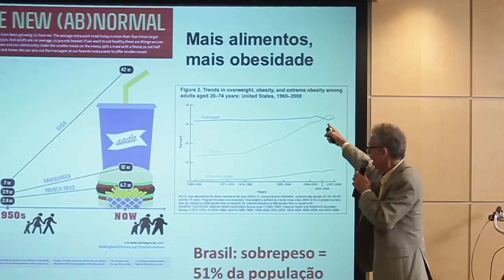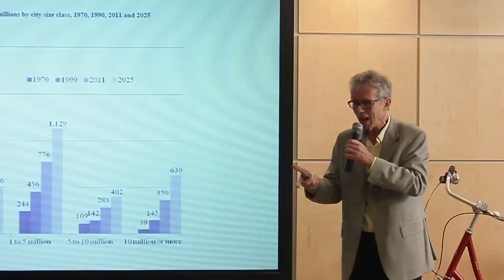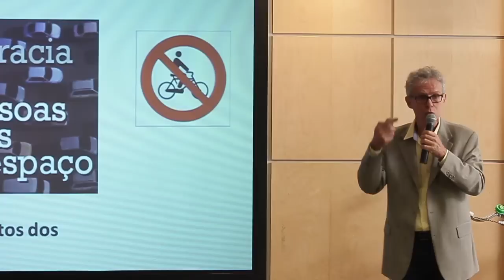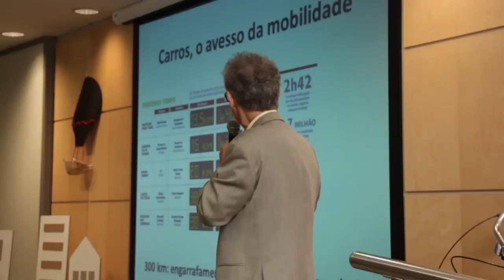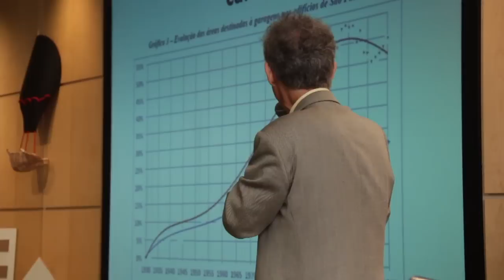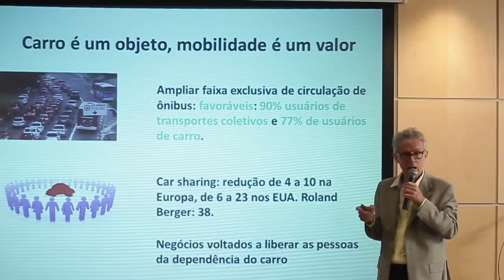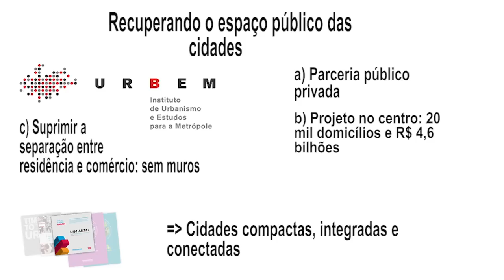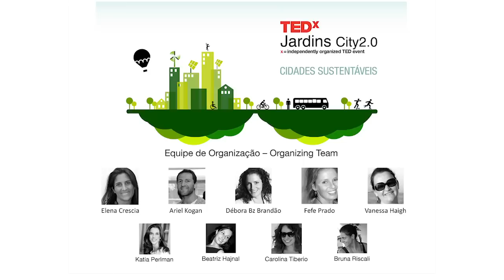Cidade e partilha: Ricardo Abramovay at TEDxJardins City2.0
Ricardo Abramovay
Professor titular do Departamento de Economia da FEA e do Instituto de Relações Internacionais da USP, pesquisador do CNPq e coordenador do Projeto Temático FAPESP sobre Impactos Socioeconômicos das Mudanças Climáticas no Brasil. Autor de "Muito Além da Economia Verde" (Ed. Planeta Sustentável, SP, 2012) A busca de uma sociedade mais próspera precisa entrar em conflito com a preservação ambiental? As grandes cidades necessariamente aniquilam as individualidades? O economista Ricardo Abramovay responde a estas perguntas com sonoros NÃOs e iniciativas concretas. Ricardo Abramovay acredita que as cidades construtivas podem propiciar o florescimento do que as pessoas têm de melhor. Ele mostra que existem caminhos para a recuperação das cidades que podem -- e devem -- começar imediatamente. Ricardo é professor titular do Departamento de Economia da FEA e do Instituto de Relações Internacionais da USP, pesquisador do CNPq e coordenador do Projeto Temático FAPESP sobre Impactos Socioeconômicos das Mudanças Climáticas no Brasil. Autor de dez publicações, incluindo Muito Além da Economia Verde, Ed. Planeta Sustentável, São Paulo, 2012, no qual aponta caminhos para uma economia em que a cooperação social e o esforço por preservar e regenerar serviços naturais dos quais se depende tornam-se decisivos.

TEDxJardins City2.0 - Sao Paulo, Brazil - September 20th, 2013
Curator and Organizer: Elena Crescia
Co-organizer: Ariel Kogan
Graphic Design: Fefe Prado
Stage Design: Débora Bz Brandão
Communication: Vanessa Haigh
Writer: Katia Perlman

Photos by Wal Bauer, Elena Crescia and Henrique Bronze (Ponte Estaiada)